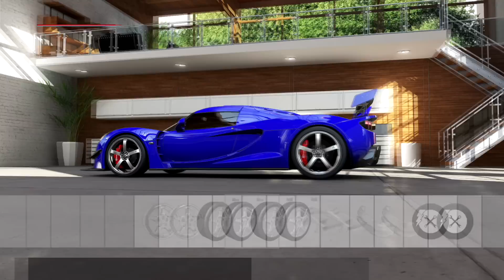Tunando o Venom GT! | Forza Motorsport 5 [PT-BR]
Assistam em 1080p!
Sexta vocês sabem que é dia de Forza 5, né gurizada!? E hoje em mais um tunando! \o/ O carro escolhido é nada mais nada menos que o MAIS rápido do mundo: o Venom GT! Depois de tunado parti para um teste na Austrália. Ah... e pra quem queria ver eu perder no Forza... hoje foi feia a coisa pra mim! kkkkk

Outras formas de acompanhar o Spitcorp

Dúvidas, sugestões, comentários e etc. são sempre bem vindos.